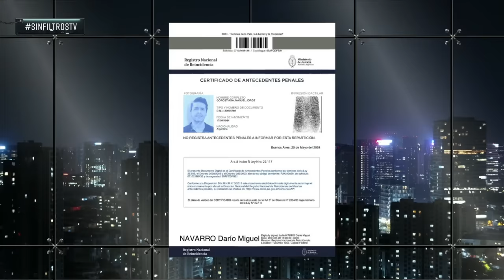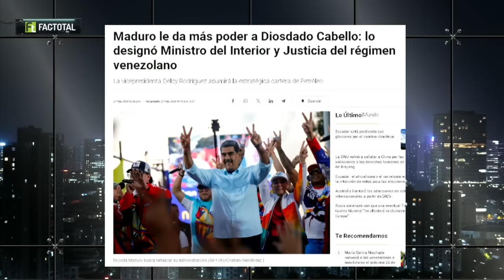EMMANUEL DANANN en BRUTAL CRUCE con FEMINISTA CHILENA en PROGRAMA de TV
¡Alta tensión! 🔥 En el episodio de hoy los panelistas: Francisco Orrego, Inti Salamanca, Mara Sedini, Verónica Ávila, Emmanuel Danann, Gonzalo Bacigalupe, Rocío Cantuarias y Natalia Piergentili analizan y debaten la contingencia. 🇨🇱 Prepárate para un acalorado cruce de ideas.

¿Estás listo/a para un debate con alta tensión? 🥊 Nuestros panelistas desgranan los temas más importantes del día: EMMANUEL DANANN en BRUTAL CRUCE con FEMINISTA CHILENA en PROGRAMA de TV.